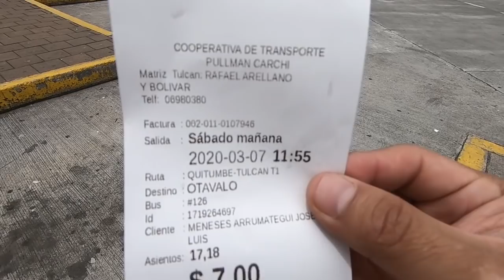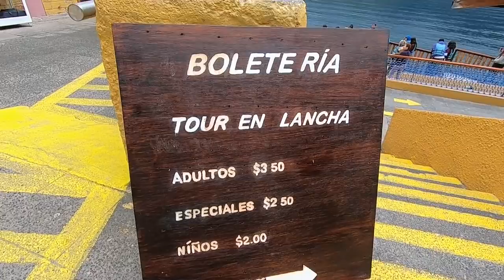🏞 Laguna CUICOCHA así es de impresionante. 🚣‍♂️🌧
Woou!! quede impactado con las maravillas que tiene mi lindo Ecuador espero a ti también te haya gustado, que lo compartas y se eres nuevo viendo esto te suscribas a mi canal activando la campanita para que no te pierdas mis vídeos nos vemos pronto.🔔Recuerda SUSCRIBIRTE a este canal y activar la CAMPANITA🛎 para que no te pierdas ningún VÍDEOS.

▄▄▄▄▄▄▄▄▄▄▄▄▄▄▄💰DONACIONES💰▄▄▄▄▄▄▄▄▄▄▄▄▄▄